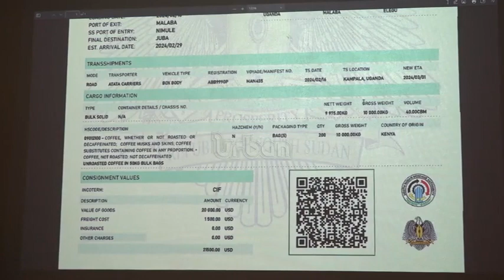URA Revenue Collections Grow